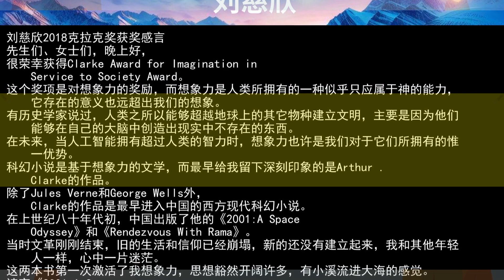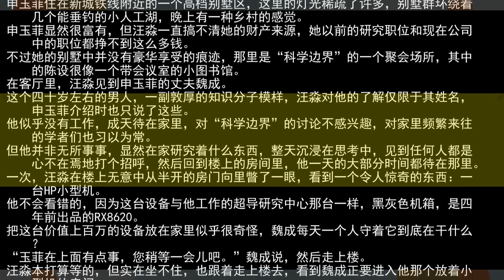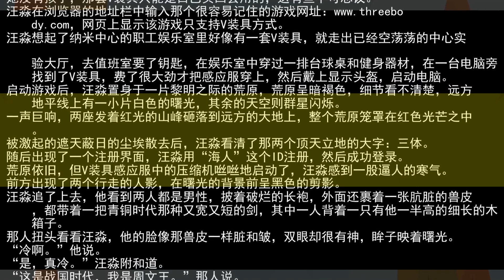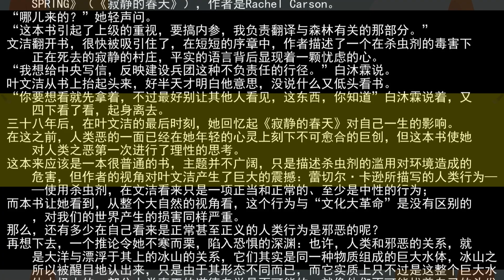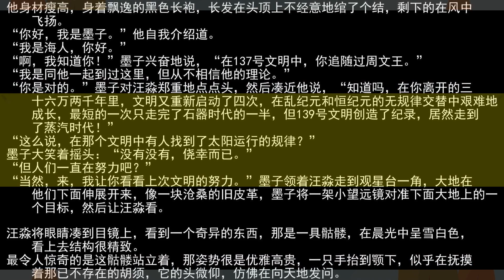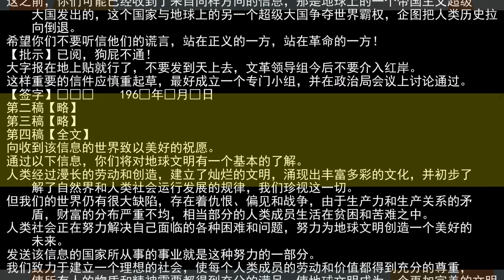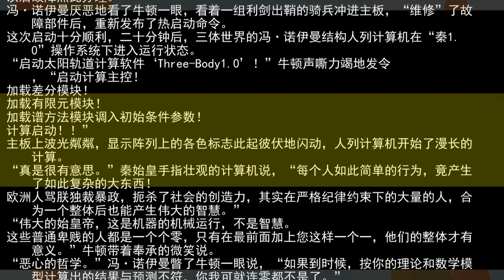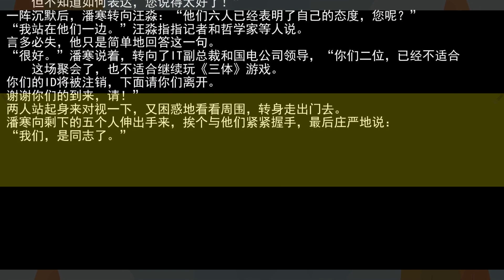《三体》 卷 1 - 刘慈欣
00:04:57 第一章 科学边界
00:48:35 第三章 射手和农场主
01:34:08 第四章 三体、周文王、长夜
02:05:53 第五章 叶文洁
02:19:17 第六章 宇宙闪烁之一
02:28:28 第七章 疯狂年代
02:51:43 第八章 寂静的春天
03:25:24 第九章 红岸之一
03:43:52 第十章 宇宙闪烁之二
04:13:52 第十二章 三体、墨子、烈焰
04:36:58 第十三章 红岸之二
05:01:17 第十四章 红岸之三
05:14:03 第十五章 红岸之四
05:23:48 第十六章 三体、哥白尼、宇宙橄榄球、三日凌空
05:38:28 第十七章 三体问题
06:15:15 第十八章 三体、牛顿、冯·诺伊曼、秦始皇、三日连珠